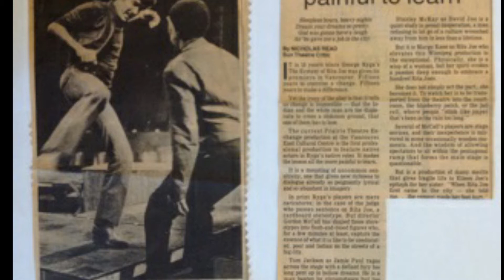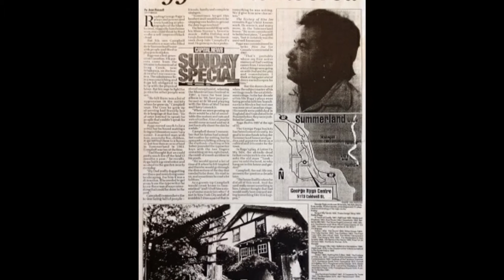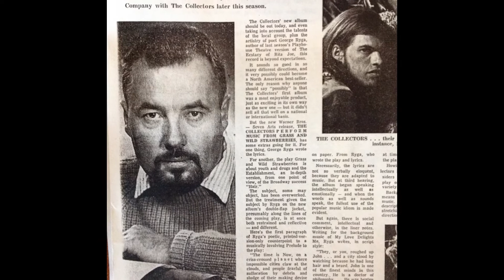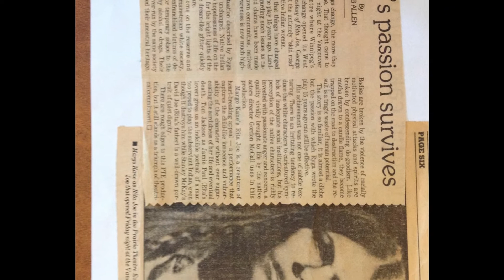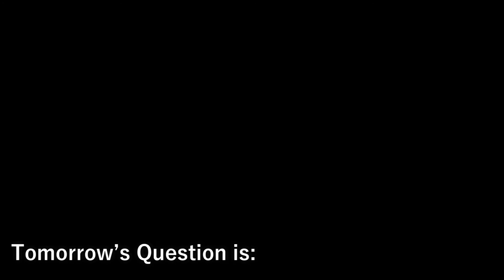Hisory Bytes Feb 24, George Ryga1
My name is Sheila Willis of Impact Tourism, the developer of the History Check Mobile App. Welcome to History Bytes, your daily dose of Alberta Historical Trivia.

Yesterday's question was:

The documentary “Just a Ploughboy” is about which playwright, raised in the Athabasca region?

A - George Luscombe
B - Morris Panych
C - George Ryga

Answer: C - George Ryga

George is Author of 15 stage plays, 9 Radio plays, 15 Television dramas, 4 films & 4 novels including the Ballad of a Stone Picker, which is a thinly disguised autobiography of of his boyhood in Alberta, Ryga also wrote 1 book of non-fiction 2 books of poetry 3 oratorios, 2 records and one short story along with a collection of short stories.

Interestingly enough, from my observation, few Albertan’s know of this writer of international acclaim, who was born to poor Ukrainain farmers in Richmond Park, about 35 kilometers north of Athabasca.

However, in Summerland BC, where George spent the later years of his life, the annual Ryga Arts Festival vibrant celebration inspired by him.

Don Rubin, at this festival, notes Ryga is arguably the most important Anglo-phone playwright who ever lived and worked.  He was the first dramatist to dare suggest that racism was a part of Canada’s glorious history.

George’s play, “The Ecstasy of Rita Joe”  has appeared in print more than any other Canadian play and has been in print since the first edition appeared in 1970.

Based on the story a young Indigenous woman’s ordeal and eventual rape and murder in the big city it challenged audiences as it explored social reality in Canada.

Commissioned by the Vancouver Playhouse Theatre it opened the mid-festivities in November 1967 for Canada’s Centennial celebrations.  Chief Dan George, whose “A Lament for Confederation” were included in the program notes for the opening,  appeared in the play with Frances Hyland, who played Rita Joe.

The critically acclaimed Margo Kane was the first Indigenous actress to play Rita Joe and went on to be known as the “Mother of Canadian Indigenous Theatre” in Canada.

She recognized that the voice of her people needed to be heard, and that at that time, in the late 1960’s, there were few voices.

While there are protocols around supporting inclusion of other voices, in that situation it was about collaboration and people were willing to be a part of the story because of George’s understanding and his desire to tell the stories of those who never be able to.

The documentary “Just a Ploughboy” is an amazing documentary about George Ryga, the social injustices of the time and the life of poor Ukrainian immigrants all rolled into one.

I would like to thank Gina Payzant, who developed the film for sharing with me her pictures and information. I met Gina through our mutual love of Alberta’s history.  She is a former teacher, archivist, and now a documentary filmmaker.

The National Screen Institute link to “Just a Ploughboy” can be found in the Youtube credits.  I hope you watch it and learn more about the life of this amazing Canada playwright, who was Alberta raised.

Tomorrow’s Question is:
Cardston is named after which Mormon leader and settler?

A Charles Ora Card
B Brigham Young Card
C John Taylor Card

Then we will load you up with the next question.. Enjoy!

Credits:
National Screen Institute: Just a Ploughboy
Hisory Byte Feb 24, George Ryga1

Find us at:
historycheck.ca
impacttourism.ca
Motorcycletourism.ca